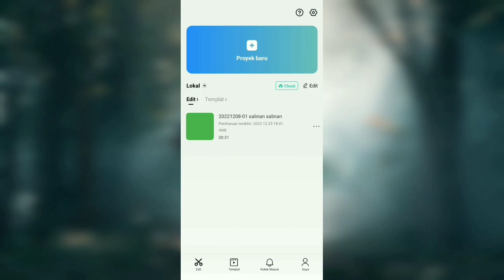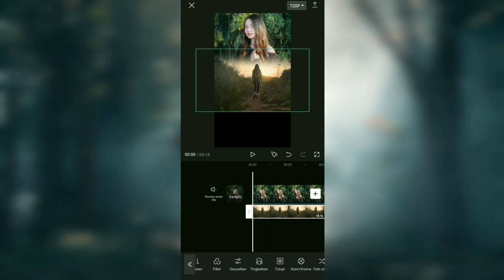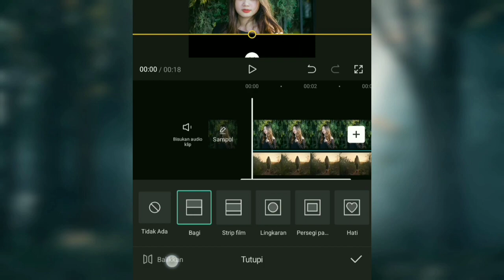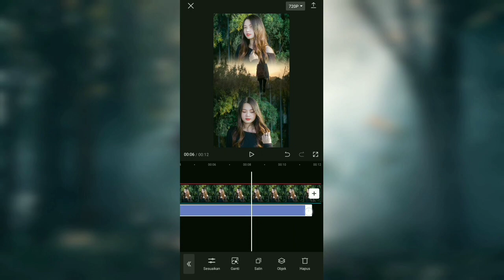CARA EDIT 2 FOTO DAN 1 VIDEO JADI SATU FRAME DI CAPCUT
Credits:
Foto oleh Pixabay: